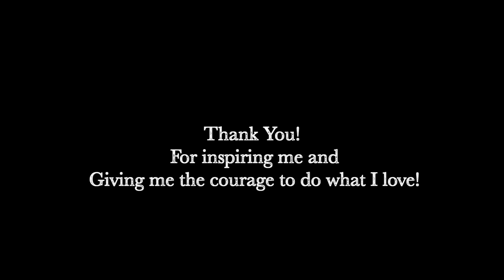DEAR FUTURE SELF!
| DEAR FUTURE SELF | 1.1.17

Today's video is a little different! We filmed this on New Year's Day and worked on editing it for almost two weeks! This video is "Dear Future Self" Video! I have been wanting to make this video for awhile and I finally did it. I am extremely proud of this one. Dave was behind the camera , while I wrote a letter to my future self. I filmed this on the first day of the year and the next time I open it will be the last! This is one of the most powerful videos I have ever created and I hope you all enjoy it! It's a motivational piece and also a reminder to keep doing what I love! Check it out!

Special Thanks to Dave for capturing these beautiful shots!